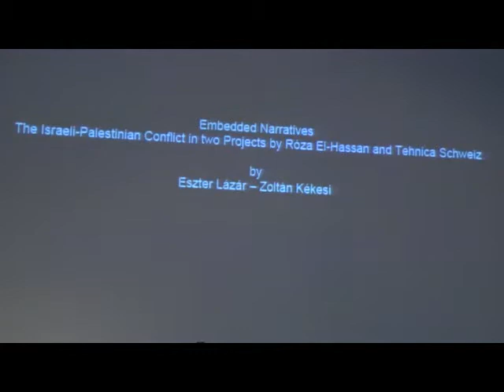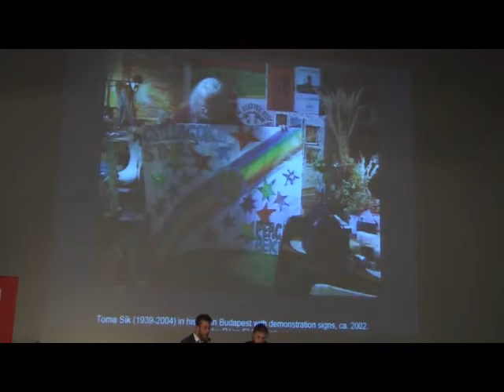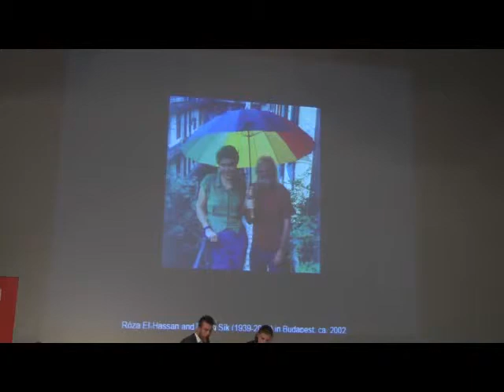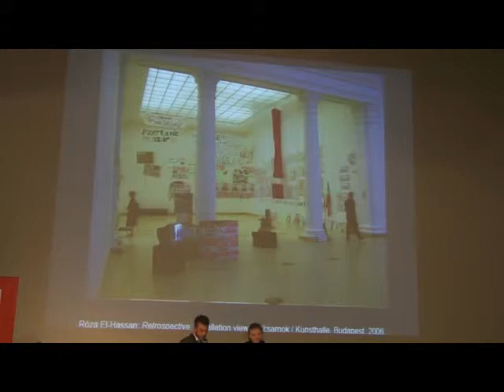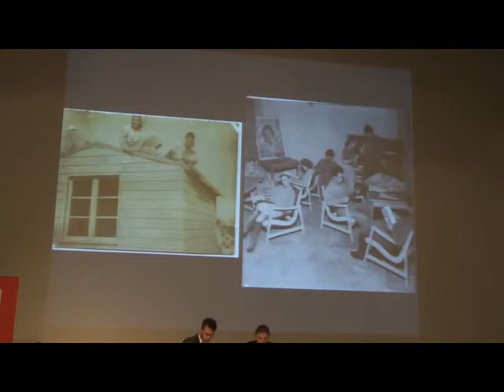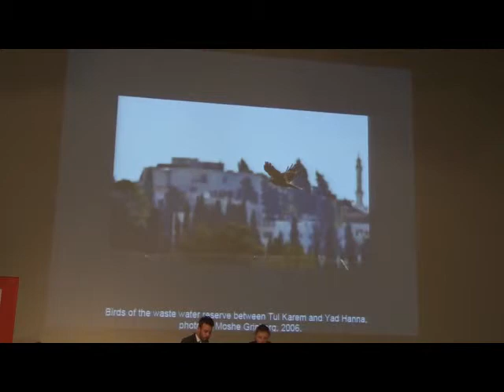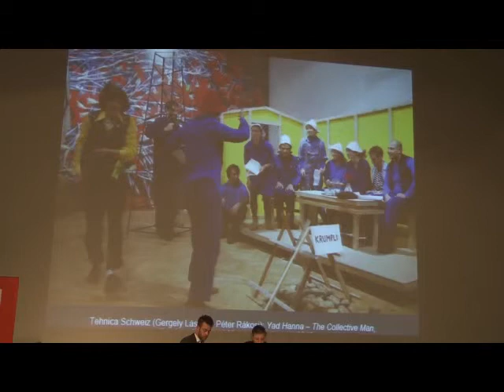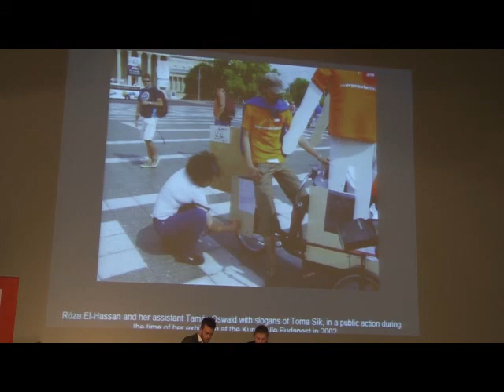Embedded Narratives Eszter Lazar Zoltan Kekesi Prague DOX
Lecture given at the conference Middle East Europe -- Reflection of the Middle Eastern Conflict in Art, Activism, and Media, DOX -- Centre for Contemporary Art, Prague 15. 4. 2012.

The presentation addresses two key topics of the conference: first, the representation of the Israeli-Palestinian conflict in Eastern / Central European art and, second, the relationship of art and activism in connection to the conflict. As a common point, both projects grew out of personal ties or backgrounds on the side of the artists. In her retrospective exhibition (2006), Róza El-Hassan, a Hungarian artist of part Syrian origin, featured an installation built up of protest signs made by Hungarian-Israeli activist Toma Sík. His activity is connected to a search for peace in the Israeli-Palestinian conflict and to implement a social utopia in Hungary. His sudden death in 2004 brought his vision of establishing a commune of "new peasants" in Hungary to an abrupt end. It is interesting to explore the possible meanings of his protest signs as revealed in the context of the exhibition -- and how the "aesthetics of demonstration" (El-Hassan Róza) manifests inside and outside the exhibition space in these specific cases?

Yad Hanna -- The Collective Man (2010), a project by the artist collective Technika Schweiz (Gergely László & Péter Rákosi) deals with the history of the Yad Hanna kibbutz, founded by Hungarian communist Zionists in 1950. The project uses a variety of media (film, photography, performance, etc.) and sources (archival materials, family members' memories and interviews with locals) and focuses on the rise and the fall of this leftist political "experiment". At the same time, it reflects the (micro-)history of the Palestinian-Israeli conflict without reproducing biased representations prevalent in the international discourse of the 2000s.